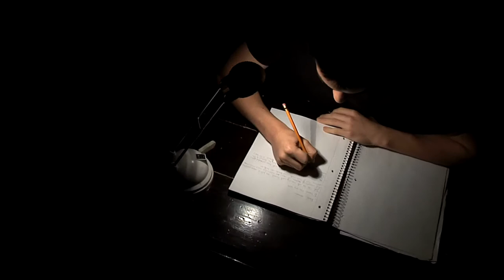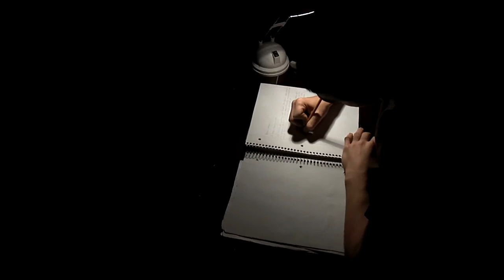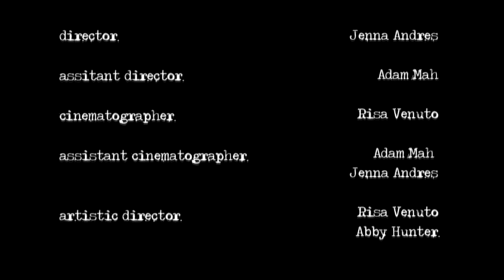5MFC Winner 2013 - From Noahs